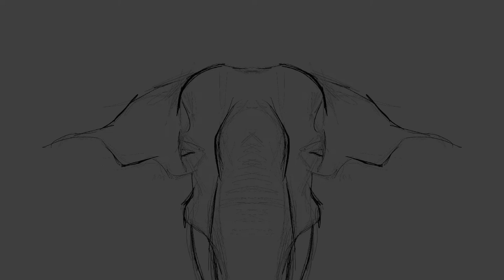Asian Elephant - Procreate painting process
Asian Elephant and its CULTURAL beauty

30 mins of real-time painting compressed to a 1 min video
with indian traditional music by "no copyright - audio world"

Edited using - Adobe Premier Pro
                                    After Effects

Device  - IPAD pro 2021 11inch